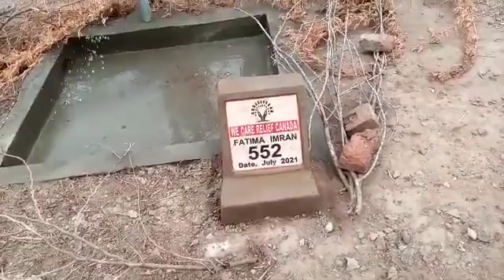Hand pump 552 given to needy families in villages of Pakistan in August 2021